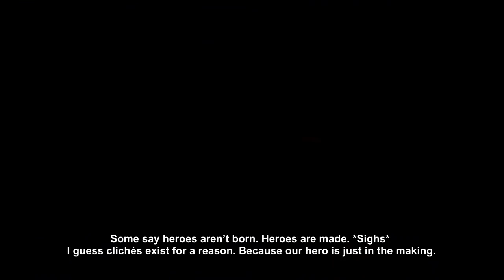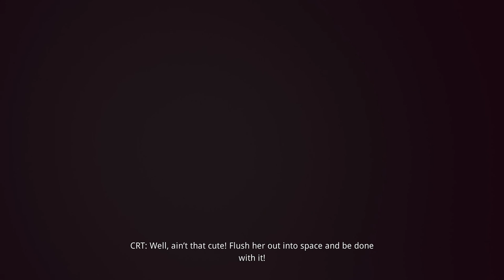Skylar & Plux: Adventure On Clover Island Gameplay Walkthrough Part 1 - No Commentary (PC 60FPS)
Skylar & Plux: Adventure On Clover Island Gameplay Walkthrough No Commentary PC 1080P 60FPS. Skylar & Plux: Adventure On Clover Island Walkthrough Steam Action Game.
Platform: PC Steam
Genre: Action, Adventure, Casual, Indie
Video Game Developer: Right Nice Games , Grip Digital
Publisher: Grip Digital
Release Date: 19 May, 2017

About Skylar & Plux: Adventure On Clover Island Game:

Are you ready to adventure like it’s 2001? Skylar & Plux: Adventure on Clover Island is a passionate revival of the legendary 3D platformer genre with classic gameplay, playful gadgets, and a lighthearted story set in a gorgeous, colorful world reminiscent of our childhood adventures.

Go on an action-packed adventure, collect gadgets helping you explore a beautiful paradise and save it from destruction. It’s up to Skylar Lynxe, our nimble and courageous heroine, and Plux Owlsley, the trusty sidekick, to prevent the villainous CRT from conquering their newfound home and turning it into a wasteland.

Traverse the tropical beaches, volcanic caverns, snowy mountain tops, and merciless desert of Clover Island. Fight an army of CRT’s minions, and find powerful upgrades expanding your abilities. Explore the island with the freedom-boosting Jetpack and uncover its mysterious past with the puzzling Time Orb. Are CRT’s turret bots giving you trouble? Grab their missiles and send them back, turn their gatling fire against them and send his minions flying with the powerful Magnetic Glove!

On this channel you will find gameplays, walkthroughs, reviews, playthroughs, tutorials and more.